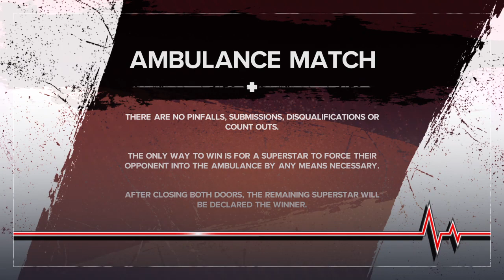WWE 2K24 Seth "Freakin " Rollins vs Roman Reigns Ambulance Match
World Wrestling Entertainment (WWE) is a global entertainment company primarily known for professional wrestling. Founded by Vince McMahon in 1952 as Capitol Wrestling Corporation, it has since evolved into the largest professional wrestling promotion in the world. WWE produces scripted, choreographed shows that combine athleticism, drama, and spectacle, captivating audiences across the globe.